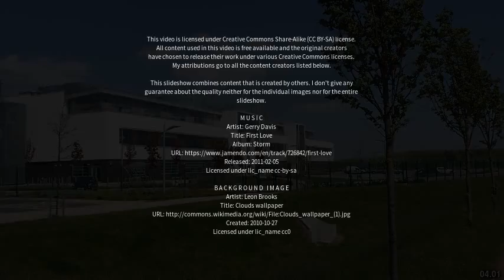Best places to visit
Best places to visit - Pudsey (United Kingdom) Best places to visit - Slideshows from all over the world - City trips, nature pictures, etc.